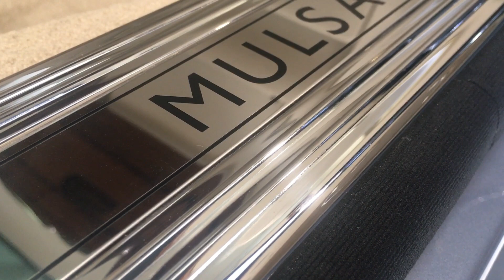Bentley Mulsanne EWB